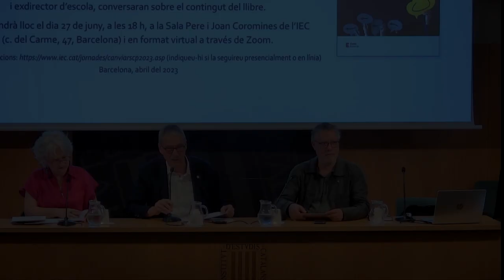Presentació del llibre 𝘊𝘢𝘯𝘷𝘪𝘢𝘳 𝘭’𝘦𝘴𝘤𝘰𝘭𝘢 𝘰 𝘮𝘪𝘭𝘭𝘰𝘳𝘢𝘳-𝘭𝘢?, de Viviane Robinson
La Societat Catalana de Pedagogia (SCP), filial de l’Institut d’Estudis Catalans, presenta el llibre 𝘊𝘢𝘯𝘷𝘪𝘢𝘳 𝘭’𝘦𝘴𝘤𝘰𝘭𝘢 𝘰 𝘮𝘪𝘭𝘭𝘰𝘳𝘢𝘳-𝘭𝘢?, de Viviane Robinson.

Josep Serentill, president de la SCP, presenta l’acte, que compta amb la participació d’Anna Jolonch, autora del pròleg del llibre, i d’Antoni Portell, vicepresident de la SCP i exdirector d’escola.

Organització: Societat Catalana de Pedagogia